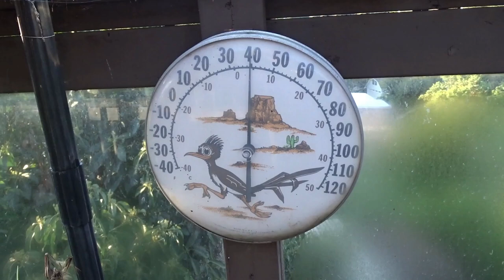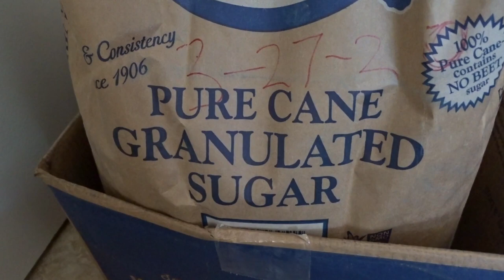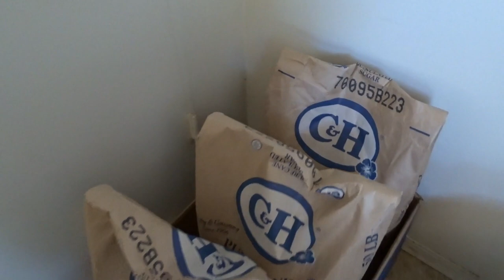Garden Talk-Friday Whats New-Hummingbirds-Planting & Growing Food-Solar Fountains-Vegetable Seeds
Update on what's new in the Vegetable Garden, as I have my morning coffee in the garden with the wild birds and hummingbirds.  Kitty, our Yorkshire Terrier (Yorkie dog) tries here first purple asparagus, see how she reacts on the end of this video.  This dog loves her vegetables.